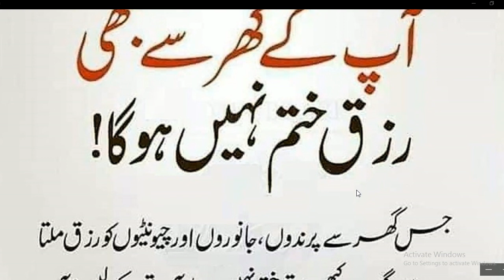Yeh Wazifa Karain Rizq Kabi Khtam Nahi ho ga